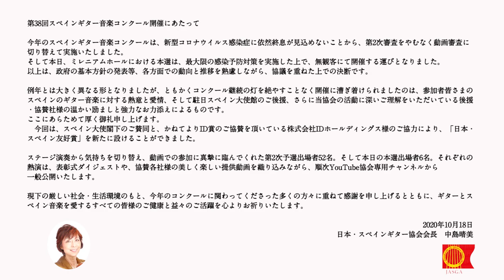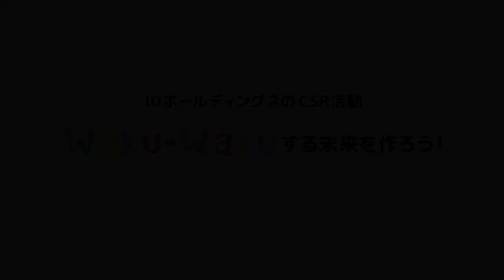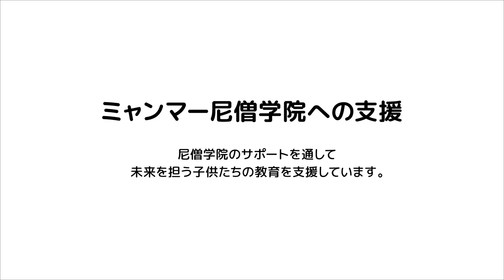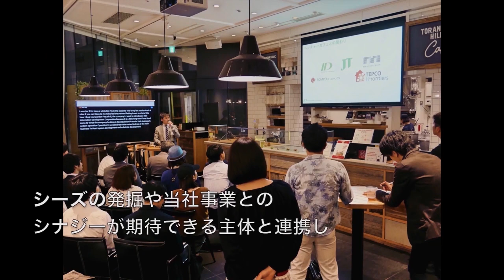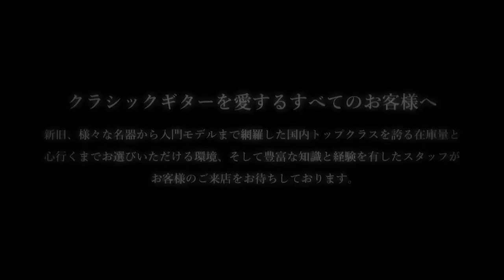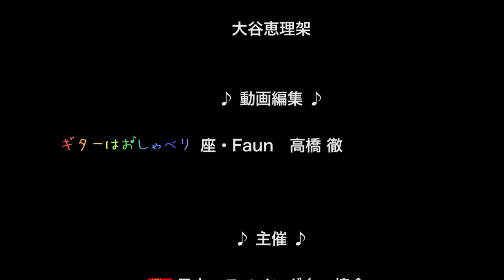第38回 スペインギター音楽コンクール 第２次予選 EL TRIGÉSIMO OCTAVO CONCURSO DE GUITARRA DE MÚSICA ESPAÑOLA Segunda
⚫︎Opening
スペイン大使（ホルヘ・トレド閣下）お祝辞　Mensaje del D. Jorge Toledo,  Embajador de España

CM：スペイン政府観光局　Oficina Española de Turismo en Tokio　0:54

日本・スペインギター協会会長 (中島晴美)ご挨拶　Mensaje dela Harumi Nakajima, presidenta de la  Sociedad de la  Guitarra España-Japón　1:47

第2次予選課題曲：マリア（F.タレガ）

⚫︎第２次予選　第１部　No.1~10 ：2:28
箭田　昌美
乙川　利夫
有賀　勝巳
山本　　護
渡邊　　華
杉山　　猛
鈴木　将文
木下　敏雄
田島　　尚
大蔵奏太朗

CM：インスティトゥト・セルバンテス東京　Instituto Cervantes de Tokio：19:30

⚫︎第２次予選　第2部　 No.11~20：19:52
西川知ひこ
浅野由美子
直井　正敏
平良　流生
伏見　晃司
桧山　政広
原　　昌弘
鈴木　博之
古田　　圭
村松　　淳

CM： IDホールディングス　ID Holdings：36:38

⚫︎第２次予選　第3部　 No.21~30：41:07
近藤　　勲
小林　政貴
大塚　勇馬
藤﨑　哲郎
川口　洸介
伊倉　雅之
曽根　知輝
山口　直哉
蔡　　嘉宇
西村　慶治

CM：仏 サバレス社　Savarez：57:18
CM：昭和音楽大学　SHOWA ACADEMIA MUSICA： 57:37

⚫︎第２次予選　第4部　No.31~41：57:55
藤原　惇嗣
厚地　翔太
三崎　百音
鈴木　桃子
秋山　智美
山本　孔彦
眞野　雅規
神谷　光昭
中嶋　亮三
森元　友惟
大谷恵理架

CM：クロサワ楽器店　T.KUROSAWA & CO.,LTD.：1:17:00

⚫︎第２次予選　第5部　 No.42~52：1:17:48
藤田　勇樹
田中　春彦
兜金　幸太
入内島浩太
赤井　香琳
伊藤　輝彦
三合　勇矢
Manuel A.Gonzales C.
大守　善久
渡邊　洋邦
緑川　敦彦

CM：島村楽器丸井錦糸町クラシック店　Shimamuramusic：1:36:07

⚫︎Ending：1:36:32

※ 本選動画はこちらです。

第38回 スペインギター音楽コンクール
EL TRIGÉSIMO OCTAVO CONCURSO DE GUITARRA DE MÚSICA ESPAÑOLA
【後援】
外務省
駐日スペイン大使館
スペイン政府観光局
インスティトゥト・セルバンテス東京
台東区
台東区教育委員会
日本ジュニア・教育協会

【特別協賛】
IDホールディングス

【協賛・後援】
J.G.A
河野ギター製作所
現代ギター社
クロサワ楽器店
リヤドロ ジャパン
S.I.E
白寿生科学研究所
山野楽器
ファナ
ギタルラ社
ロッコーマン
仏 サバレス社
アウラ
フォルテ楽器
アンダンテ
メディア・カーム
シルフィード
西村製作所
荒井貿易
ベリーベ
島村楽器丸井錦糸町クラシック店
読売・日本テレビ文化センター
昭和音楽大学

【ジングル・エンドロールBGM　演奏】
大谷恵理架　Erika Otani
（第38回スペインギター音楽コンクール第1位）

【動画編集】
座・Faun　高橋 徹

【主催】
日本・スペインギター協会　LA SOCIEDAD DE LA GUITARRA ESPAÑA-JAPÓN

※第2次予選審査委員：協会理事・ギタリスト17名　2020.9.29~10.1、10.2審議決定